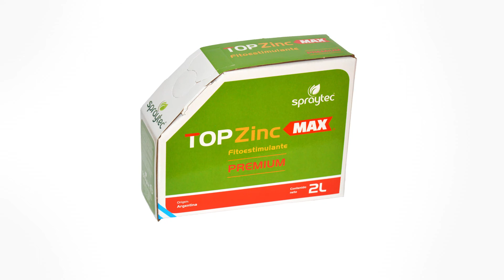Top Zinc Max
Nuevo Fitoestimulante de Spraytec. Top Zinc Max.